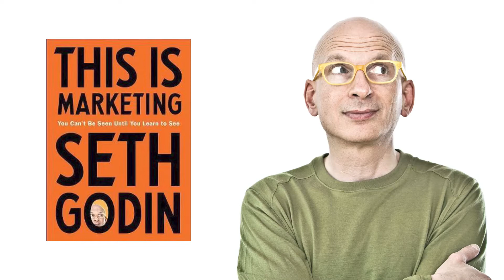Grow Faster As A Graphic Designer With Seth Godin (Rare And Great Book For Graphic Designers)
One great book I consider essential for any designer of any level.

Books for designers:
Best Graphic Design and Creativity book for any designer
Best Typography Book for any designer

*As an Amazon Associate I earn a tiny commission if you purchase from my links, but it doesn't cost you anything and the price is the same as if you would purchase yourself.